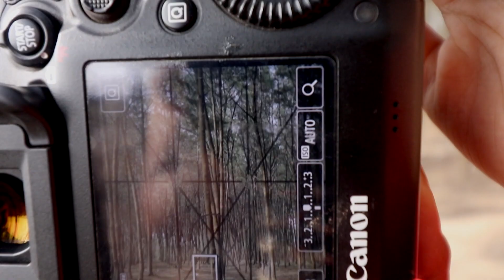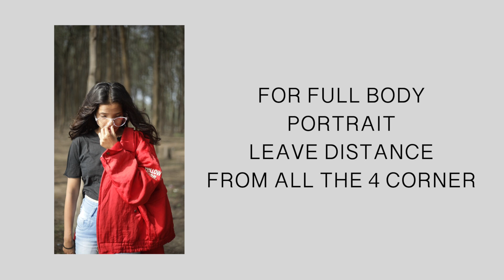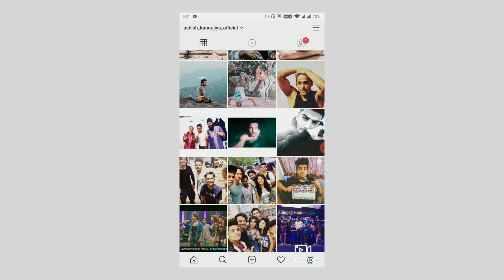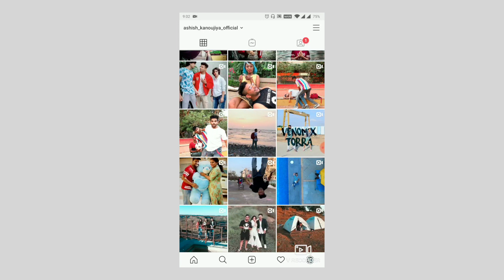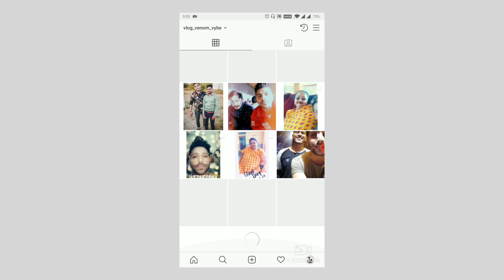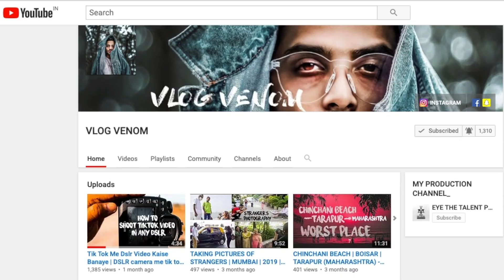HOW TO SHOOT INSTAGRAM PICTURES | VLOG VENOM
AND WITH A LOVELY DAY THIS IS HOW WE SHOOT PICTURES
FOR INSTAGRAM
Have a great year ahead
MY PRODUCTION YOUTUBE CHANNEL -

1. EYE THE TALENT PRODUCTION
2. EYE THE TALENT WEDDINGS

1. EYE THE TALENT PRODUCTION
2. EYE THE TALENT WEDDINGS

1. EYE THE TALENT WEDDINGS